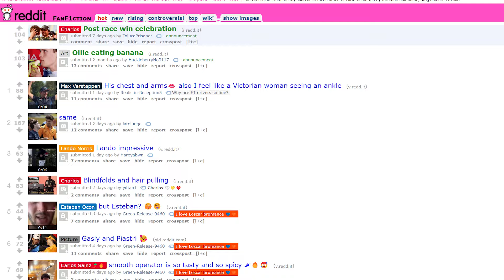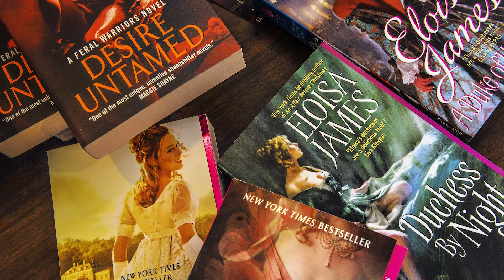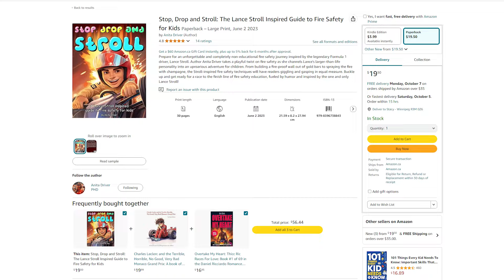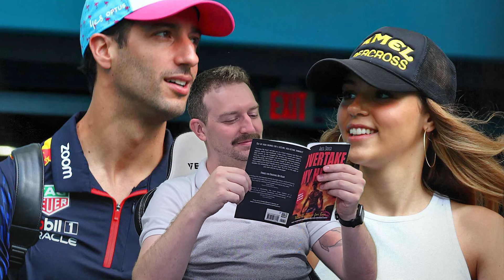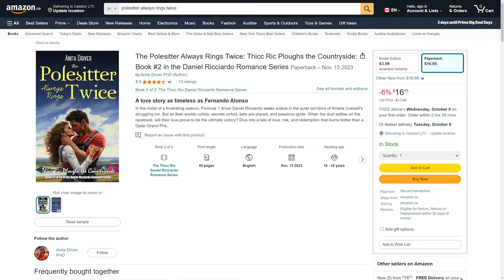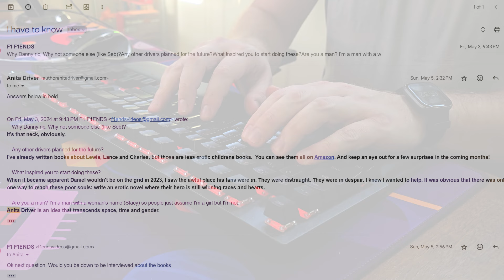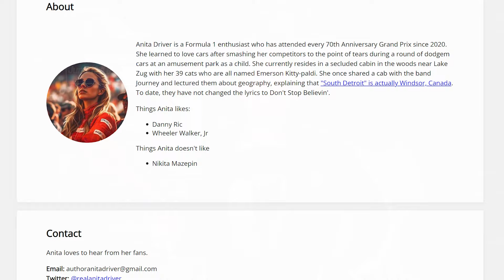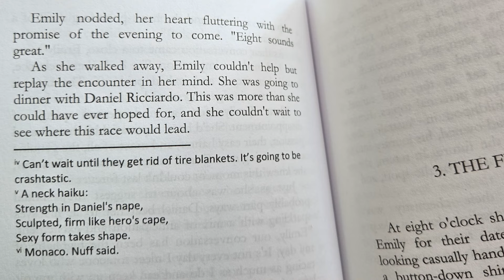The INSANE World of Formula 1 Romance Novels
I came across these absolutely insane Daniel Ricciardo romance novels and I just had to see what they were all about. I was shocked to learn that not only were the books actually 100% real, but they were full of enjoyable formula one references! Join me as I journey into the bizarre yet captivating "Thicc Ricc" series of Romance Novels.